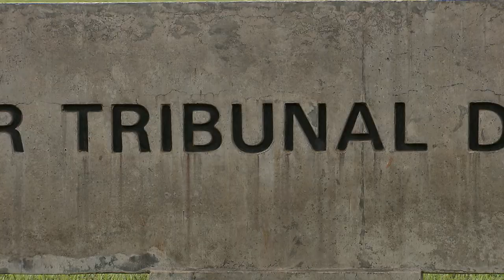Clique STJ - Dívida Espólio (05/02/2019)